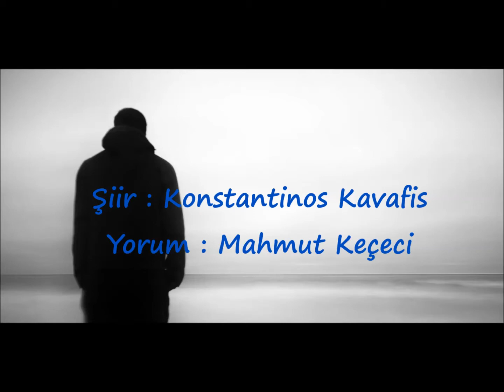Mahmut Keçeci - Duvarlar (Şiir - Konstantinos Kavafis)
Düşünmeden, acımadan, utanmadan
kocaman yüksek duvarlar ördüler dört yanıma.

Ve şimdi oturuyorum böyle yoksun her umuttan.
Beynimi kemiriyor bu yazgı, hep bu var aklımda;

oysa yapacak bunca şey vardı dışarıda.
Ah, önceden farketmedim örülürken duvarlar.

Ama ne duvarcıların gürültüsü, ne başka ses.
Sezdirmeden, beni dünyanın dışında bıraktılar.

Konstantinos Kavafis